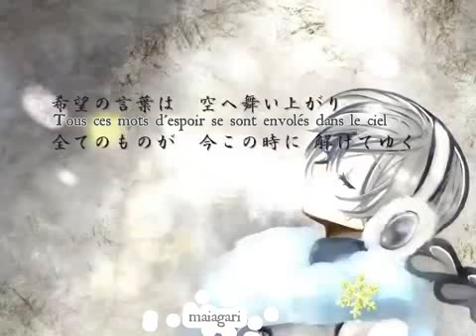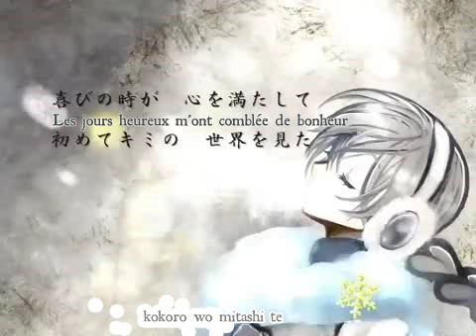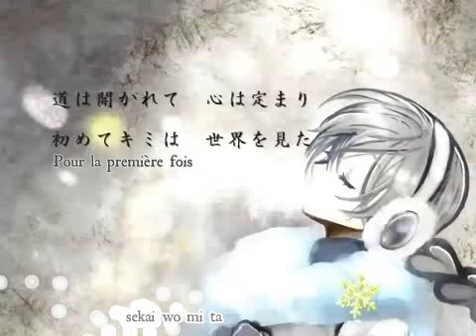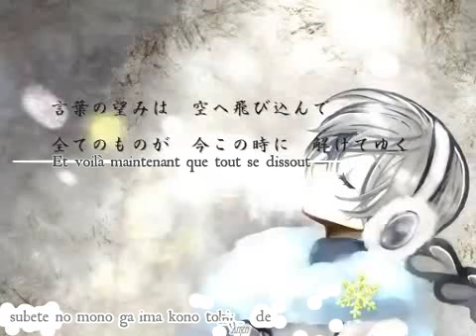Sekka Yufu ~ little bird ~ [ Traduction en français + Romaji Karaoké ]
Fansub de la chanson "little bird" de Sekka Yufu.

J'ai moi-même fait la traduction en français.
Elle ne correspond pas toujours avec la version japonaise, mais comprenez qu'une traduction au mot à mot ne veut strictement rien dire..

Si vous notez un problème ou pour toute question envoyez-moi un mp.
Si vous souhaitez discuter à propos des paroles ou de la signification profonde de la chanson, je reste ouverte.

Informations complémentaires:

* J'ai dû reprendre cette vidéo à de nombreuses reprises et la ré-encoder 3 ou 4 fois sans compter les modifications pour les effets, il reste une petite erreur de cadrage, mais. j'espère que le résultat reste probant *

* Yufu est une UTAU, elle fait partie des whisperer et reste une de mes préférées. C'est inhabituel de me voir traduire des chansons UTAU mais celle-ci était vraiment belle, je tenais à vous la faire partager *

【 Work Information 】

Title: little bird
Lyric: 太一 [ Taichi ]
Arrange: 太一 [ Taichi ]
Vocal: Sekka Yufu

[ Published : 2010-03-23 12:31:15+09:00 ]